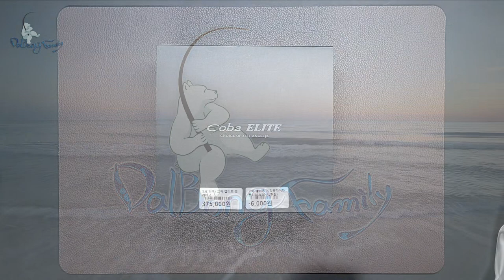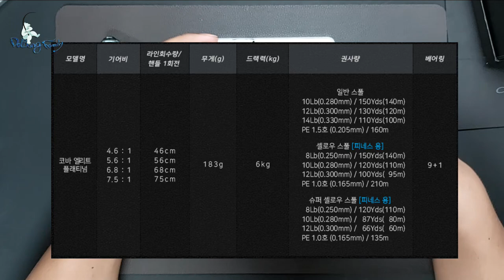[쭈꾸미낚시릴추천]주꾸미낚시도 화끈한 명품 릴!!!